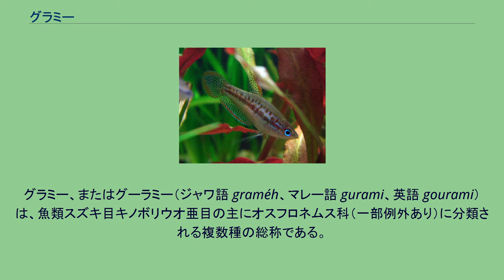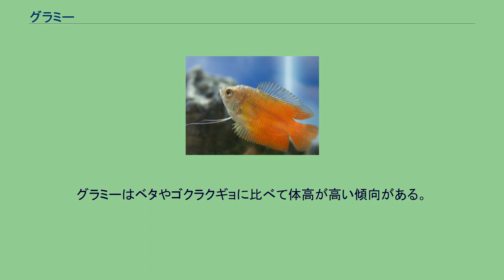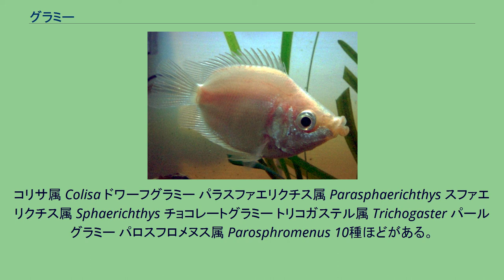グラミー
グラミー、またはグーラミー（ジャワ語 graméh、マレー語 gurami、英語 gourami）は、魚類スズキ目キノボリウオ亜目の主にオスフロネムス科（一部例外あり）に分類される複数種の総称である。
グラミーと呼ばれる種は、数十種が知られる。
アジア、インドからマレー半島、東南アジア島嶼部などに分布し、すべて淡水または汽水に生息する。
キノボリウオ亜目の魚の特徴として、鰓蓋内部の鰓のすぐ上に、よく発達した上鰓器官をもつ。
これはその形状から迷宮器官、迷路器官と呼ばれ、英語名も labyrinth である。
この上鰓器官では空気呼吸が可能で、これにより水中の溶存酸素量が少ない環境下でも生息できる。
卵を口の中で孵化させる種（マウスブルーダー）や、気泡を吐いて集め、泡でできた巣（泡巣、バブルネスト）をつくって産卵する種類などがいて、繁殖行動は興味深い。
腹ビレが変化して、体の下方向に糸状に細長く伸びており、腹部から1対の触角が出ているように見える。
ゴクラクギョ亜科・トガリガシラ亜科（以前はゴクラクギョ科に含められていた）に属する魚は、グラミーと呼ばれる魚以外に、ベタ類、ゴクラクギョ（パラダイスフィッシュ）類などがある。
グラミーはベタやゴクラクギョに比べて体高が高い傾向がある。
オスフロネムス亜科には、非常に大型になるジャイアントグラミーなどが含まれる。
ゴクラクギョ亜科やトガリガシラ亜科の多くの種は10 cm 以下程度の小型種だが、オスフロネムス亜科には 80 cm 程度まで大きくなる種もいる。
オスフロネムス科ではないがヘロストマ科にはやや大型のグリーンキッシンググラミーがいる。
コリサ属 Colisa ドワーフグラミー パラスファエリクチス属 Parasphaerichthys スファエリクチス属 Sphaerichthys チョコレートグラミー トリコガステル属 Trichogaster パールグラミー パロスフロメヌス属 Parosphromenus 10種ほどがある。
どれも形態が似ており、これらの種を区別せずまとめてリコリスグラミーと呼ぶ場合も多い。
学名の種小名を付けて、リコリスグラミー・ナギーのように呼んで区別することもある。
トリコプシス属 Trichopsis ピグミーグラミー 3種が含まれる。
ジャイアントグラミー 1属数種のみが含まれる。
キッシンググラミー （キッシングフィッシュ） 1属1種のみが含まれる。